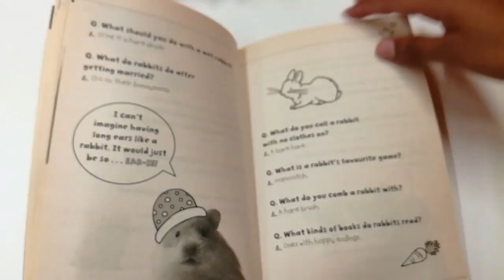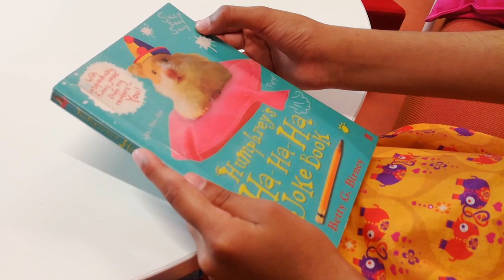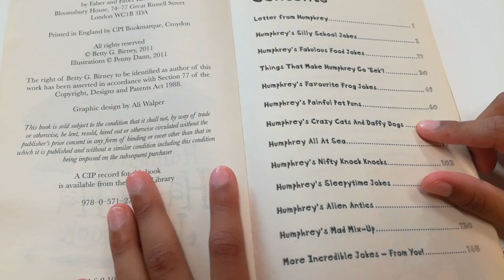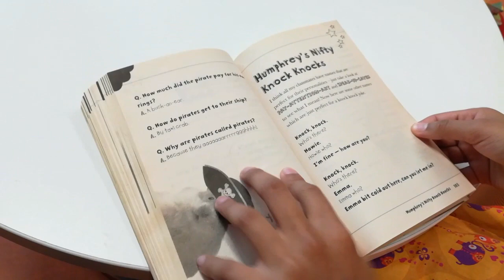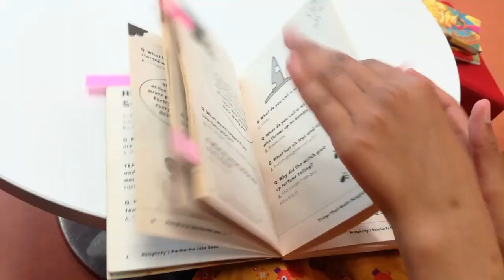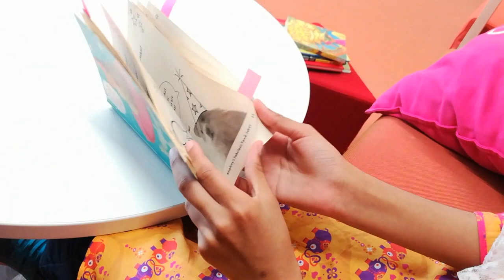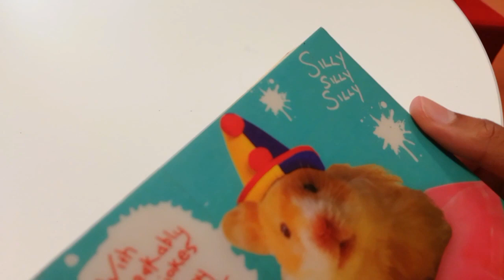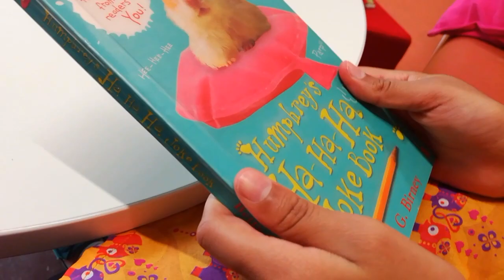HUMPHREY's HA-HA-HA JOKE BOOK : Kids Book Review | Learn New Words | Strangest Language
Today's video is a joke book review! Trust me, you will want to read "Humphrey's Ha-Ha-Ha Joke Book" as much as I did!

Details of the book reviewed in this video ...
Title: Humphrey's Ha-Ha-Ha Joke Book
Written by: Betty G. Birney
Illustrated by: Penny Dann
Suitable for 7 - 9 year old kids (actually teens would also like it!)

Can you guess the language in this video from time 07:25 to 08:03? :)

What other books would you like to see us read?